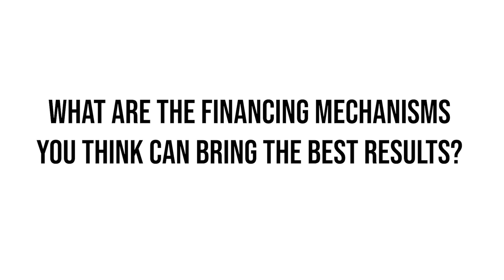Zamir Iqbal, Vice President & CFO of Islamic Development Bank | COP28 Coverage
Zamir Iqbal, Vice President & CFO of Islamic Development Bank (IsDB), spoke with Global Finance at the 2023 COP28 meeting in Dubai.